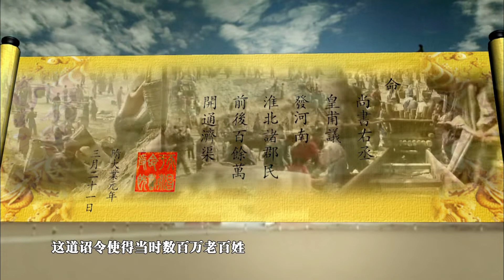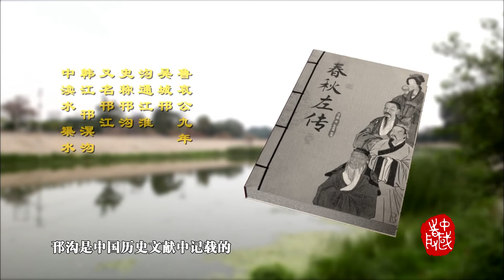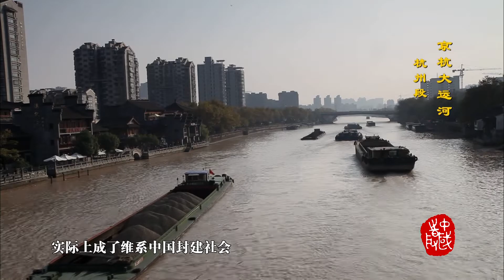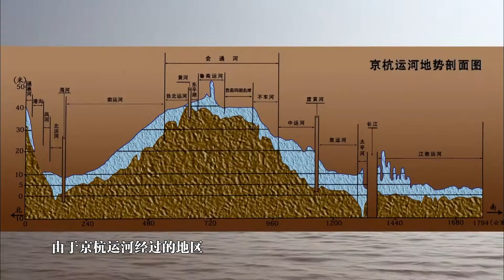【中国之最】021京杭大运河，与长城、坎儿井并称为中国古代的三项伟大工程